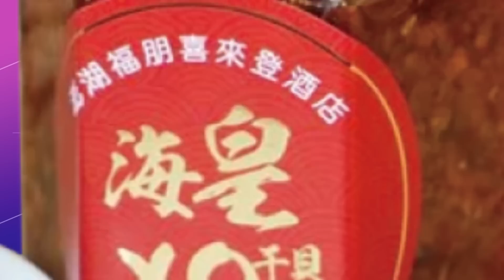【全程字幕】兩岸兵凶戰危! 傳麥卡錫訪台"共軍恐動武"? 邱國正:若突入12海浬就射擊!?@中天新聞CtiNews